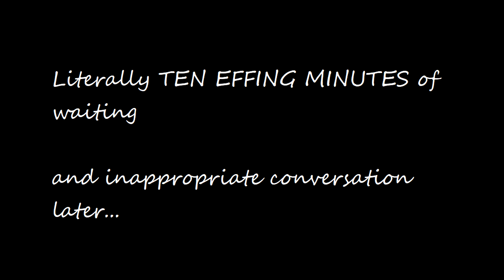The Hard Spanking Episode - Heroes & Generals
Yeah we're back and no we're not doing the spanking. Rather, we get our little booties smacked around up, down, and sideways.
It's a real slap-fest for us. Enemies be going slap happy, even.
Slaps and smacks and spanks.

So enjoy our freshly beaten bottoms in this one everybody. We will do better next time.

Slap.